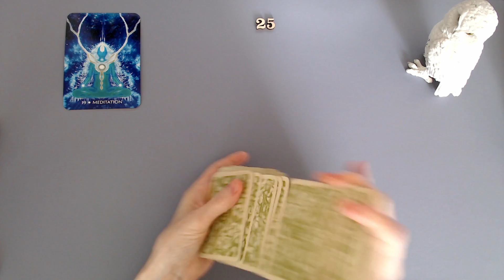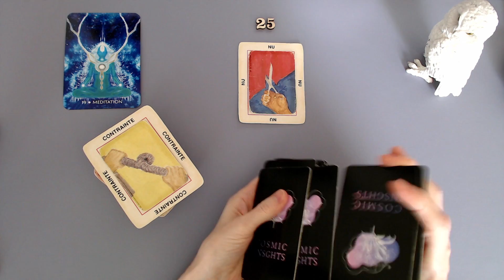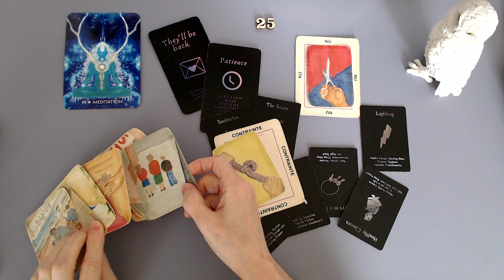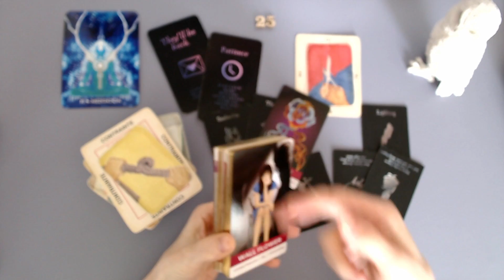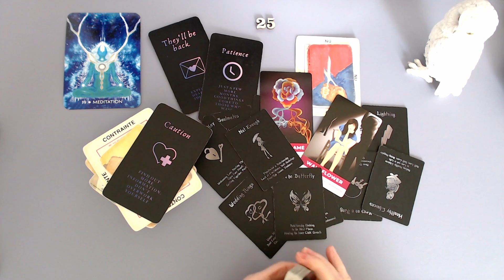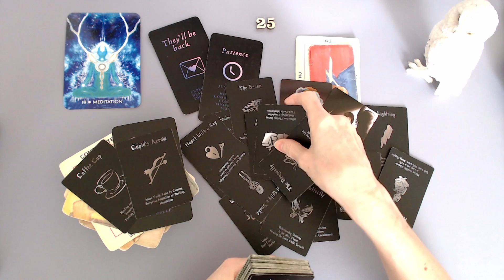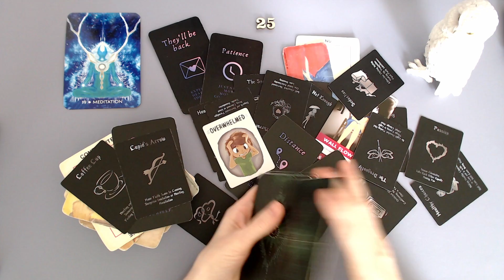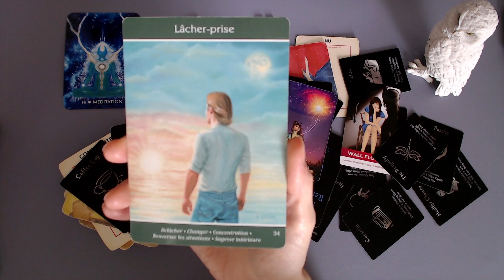Associé au serpent! Peur que l'on découvre la vérité! Sous pression! 😩 🤯